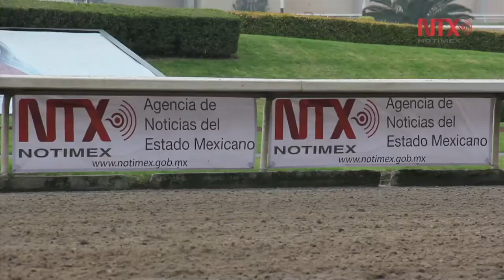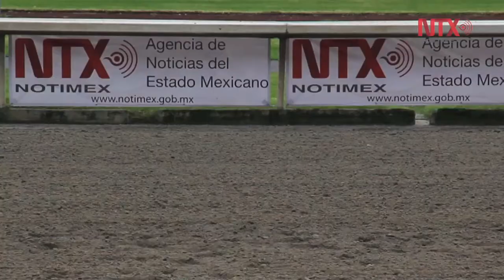Carrera de caballos por aniversario 49 de Notimex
En el marco del aniversario de la Agencia de Noticias del Estado Mexicano, el Hipódromo de las Américas realizó un carrera de una milla con la participación de 6 jinetes